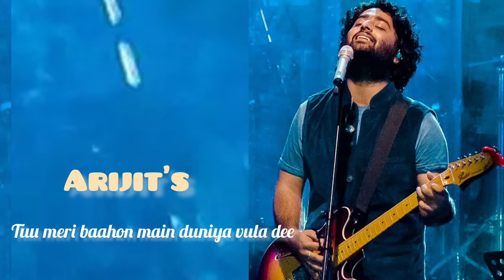Arijit Singh: Tu meri baahon mein duniya bhula de| Shivaay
Song lyrics:

Iss qadar tu mujhe pyaar kar
Jisey kabhi na main sakoon
Phir bhula…
Zindagi laayi humein yahaan
Koi iraada toh raha hoga bhala

Raahon mein mere saath chal tu
Thaame mera haath chal tu
Waqt jitna bhi ho haasil
Saara mere naam kar tu
Ki armaan hai yeh
Guzaarish jaan hai yeh
Tu meri baahon mein duniya bhula de
Jo ab lamhaat hai yeh
Bade hi khaas hai yeh
Lamz jismon pe aise sajaaye
Baarishon se bhi woh dhul na paaye

Ho.. naksh lamhon pe aise banaaye
Muddaton se bhi woh mit na paaye

Hmm.. tujhse toh hoon main yun bohat mutassir
Par kya karoon main hoon ek musafir
Kaisi khushi hai jisme nami hai
Jaane tu ye ya jaane na o…

Jo jazbaat hai yeh
Bade hi pak hai yeh

Bhula de bhula de
Wo.. tu meri baahon mein duniya bhula de
Bhula de bhula de bhula de

Ki darkhaast hai yeh
Jo aayi raat hai yeh

Movie: Shivaay
Artist: Mithoon
Featured artists: Arijit Singh & Sunidhi Chauhan